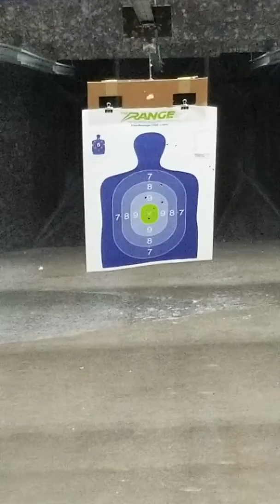Chang Dong shooting the G36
Chang Dong shooting the G36 at Range 702 in Las Vegas